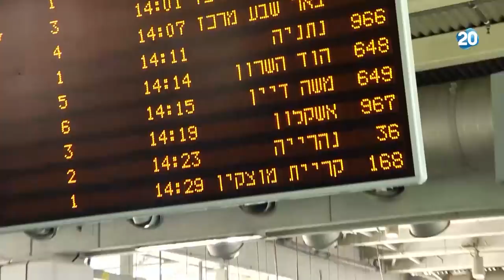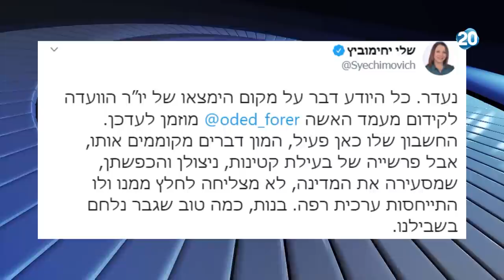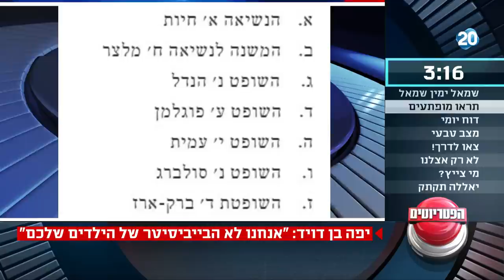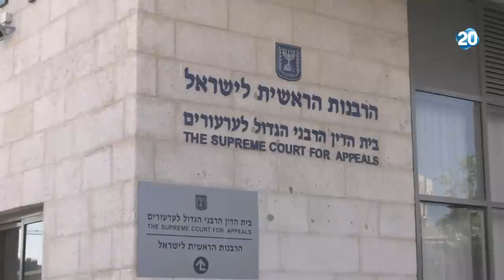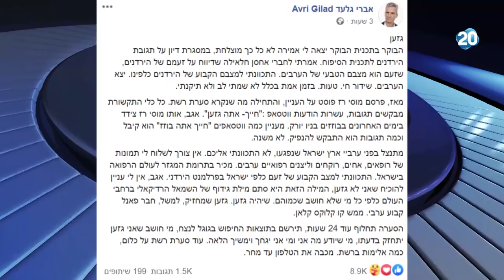הפטריוטים | 22.6.2020 | התכנית המלאה